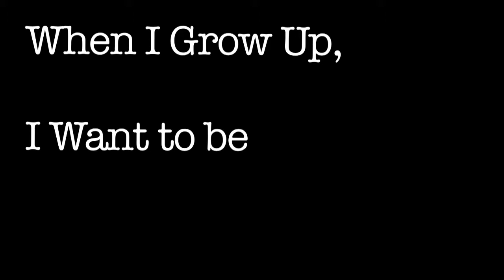When I Grow Up, I Want to be Cuban - PROMO (HD720p-mobile)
When I Grow Up, I Want to be Cuban"
30min. Documentary Film - by Alfredo De Lara

This first person narrative is based on my experience growing up in Miami - the first American born son of 1960’s Cuban exiled parents. It is the story of our yet undefined “Cuban-American” generation. About how we, despite never having lived on the island, hold-fast to our Cuban identity.

This film explores the meaning of  "Cuban American" and asks; What role, if any, will we play in a future Cuba?

I look deeper into the cultural realties with the guidance of Cuban-American community leaders, including; a veteran journalist and co-founder of Univision, Telemundo and CNN Spanish television networks, a constitutional lawyer working on property rights issues between the two countries, a Cuban-American politician, Veterans of the Bay-of-Pigs invasion and the US Presidential Poet, Richard Blanco.

The film is set for television release as the US and Cuban leaders meet in April at the 2015 Summit of The Americas in Panama.

Alfredo De Lara is an award-winning journalist and filmmaker with 25 years of experience covering the effects of US policy in Latin America and around the world. His work has been recognised six times by the Academy of Television Arts & Sciences and has been honoured with two of journalisms most coveted awards, the Dupont and a Peabody.  De Lara's portfolio includes extensive war zone coverage, investigative documentaries, and network news assignments in over 70 countries around the globe.